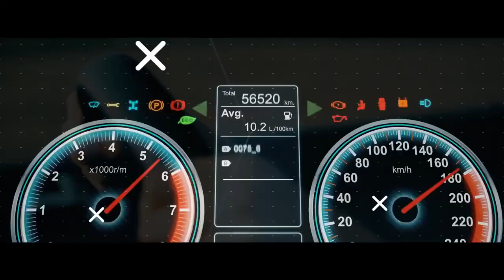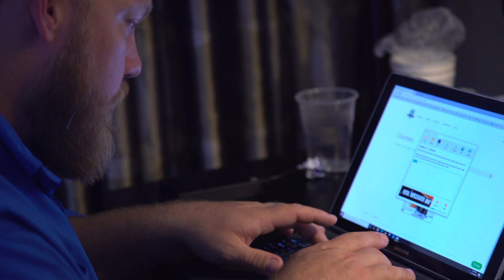How to not get ignored by an IA Firm